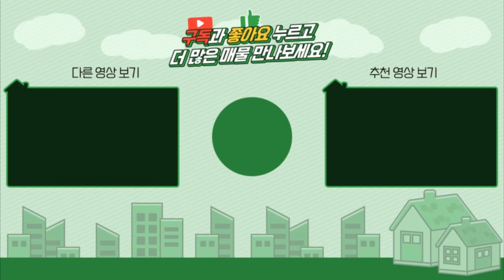용문전원주택 / 매매4억3천 / 용문주말주택 / 숲속에조성된단지 / 고급자재내부마감 / 양평급매물 / 대원부동산 210313-1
▶ 매 물 번 호 : 210313-1
▶ 건축물용도 : 단독주택
▶ 가        격 : 매매 4억3천만원
▶ 입주가능일 : 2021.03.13 이후 협의가능
▶ 소   재  지 : 경기도 양평군 용문면 중원리
▶ 면        적 : 대지면적 380㎡(114.9평)+도로지분(28.1평), 건물연면적 161.64㎡(48평)
▶ 용 도 지 역 : 계획관리지역
▶ 구        조 : 일반목구조
▶ 준 공 년 도 : 2018년 10월 25일준공
▶ 난 방 방 식 : 기름보일러
▶ 방        향 : 북서향
▶ 기 타 시 설 : 공동지하수, 정화조

조망상태  북서향으로 과수원과 중원산 도일봉 및 용문산이 품고 있는 전경임.
건축상태 - 주택 161.64㎡(48.9평)
- 중문 들어와서 오른편으로 알파룸이 있음.
- 계단 옆 다용도실1이 있음.
- 거실에 고재로 만든 아트월이 있음.
- 각 방에 붙박이장이 설치되어 있음.
- 한샘씽크대, 인덕션이 설치되어 있음.
- 대장 외 공간으로 건물 우측에 창고1이 설치되어 있음.
조경상태  보강토/ 잔디/ 디딤석/ 돌계단/ 데크/ 야외수도/ 조경수
도로상태  5~6m 포장도로
주변환경 - 사과나무가 있는 과수원이 있음.
- 솔뫼마을로 전원주택이 형성되어 있음.
- 2차선도로에서 마을 들어가는 입구쪽에 축사가 있음.

사무소명칭/대표 : 대원공인중개사무소 / 대표 김대원
중개사무소 등록번호 : 제 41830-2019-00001 호
사무소위치 : 경기 양평군 양평읍 중앙로 59 2층 203호